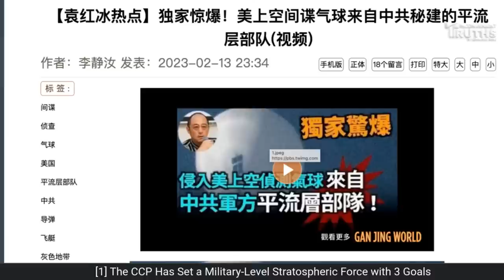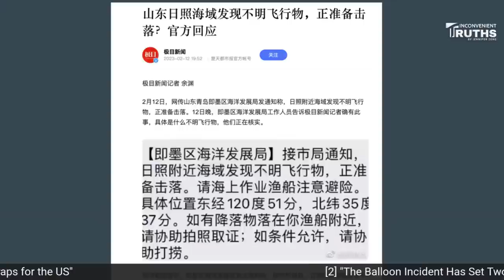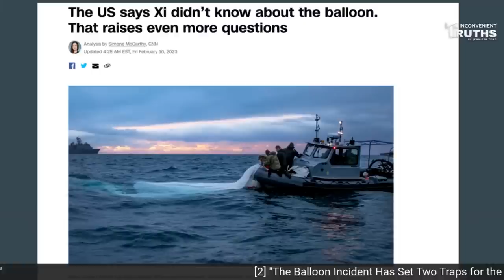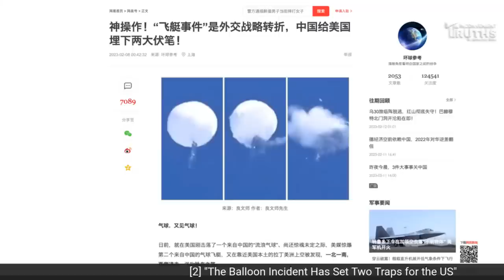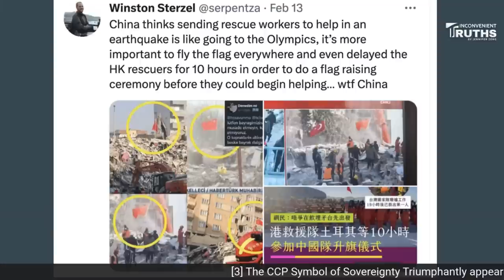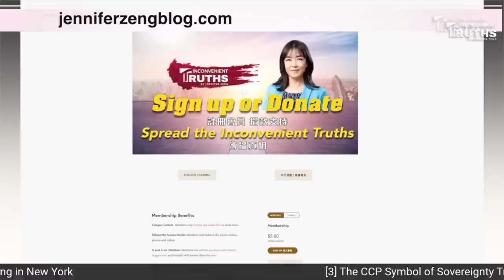Exclusive: Chinese Spy Balloons Belong to the CCP's Mysterious Stratospheric Army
Today I will talk about 3 topics: The mysterious Stratospheric Force, the 5th force of the CCP army and its 3 goals, the mindset of the CCP behind the Chinese spy balloon incident, and an ironic event in New York, which may give us an idea why the CCP can be so rampant. The content is exclusive to me. So please stay until the end.
0:00 The CCP Has Set a Military-Level Stratospheric Force with 3 Goals
9:00  "The Balloon Incident Has Set Two Traps for the US"
15:37  The CCP Symbol of Sovereignty Triumphantly Appears in New York